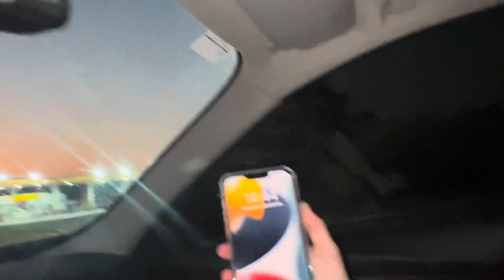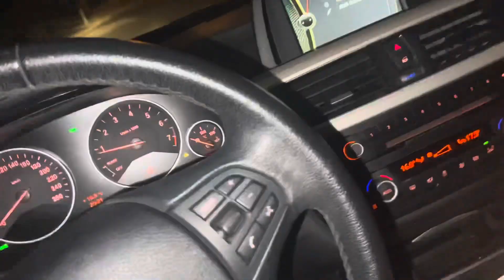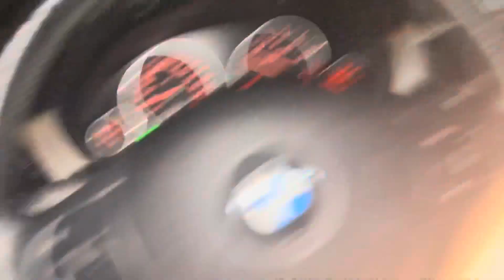JHESSY COMPROU UM IPLONE14 / COMEMORAÇÃO NO SHOPPING???!!